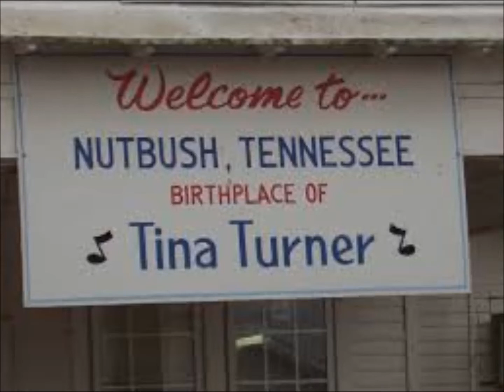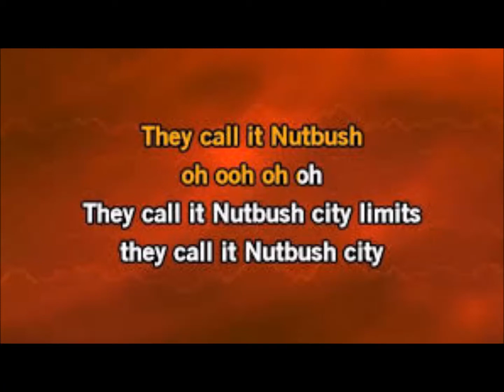Nutbush City Limit 1 (Tina Turner) Gruftierocker Cover 2014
ich verehre Tina Turner, hab ich ja schon einige Male hier geschrieben.
Deswegen hab ich mal wieder ein Cover von einem  ihrer Hits gesungen, gespielt und homerecorded im K.-Keller.
Um den Sound knackiger zu gestalten, habe ich kaum Hall drauf, also reißt die Boxen auf ---der Nachbar will auch was vom Gruftierocker Style "genießen"
Denn ich habe hier bei YouTube für euch und ihn auch noch "Proud Mary".
Danke fürs Mitrocken.

Hi YT friends,
here for "your ears only" my cover of that rocking Tina title.
I hope you'll like this song in my style, too..

Copyright:
On this occasion, I expressly notes that this my version, as well as in my other set the copyright and sale remain titles with the owners of the rights.
My versions of titles are only made, the YouTube users fun to prepare.
I CONNECT MY SETTINGS NO COMMERCIAL INTERESTS
Aus gegebenem Anlass weise ich ausdrücklich darauf hin, dass bei dieser meiner Version, wie auch bei meinen anderen eingestellten Titeln die Urheber- und Verkaufsrechte bei den Eigentümern der Rechte verbleiben.
Meine Versionen von Titeln sind ausschließlich dazu gemacht, den YouTube Nutzern Freude zu bereiten.
ICH VERBINDE MIT MEINEN EINSTELLUNGEN KEINE KOMMERZIELLEN INTERESSEN